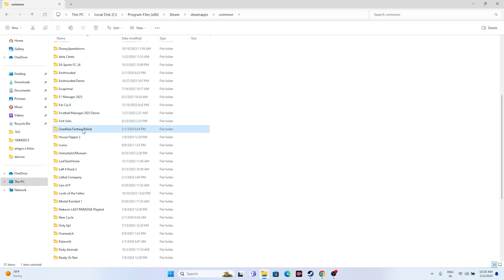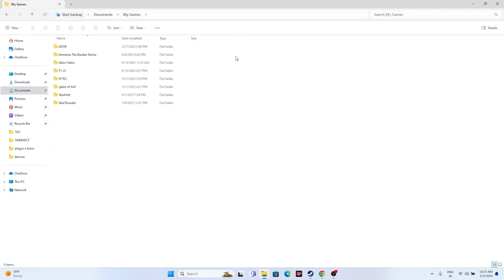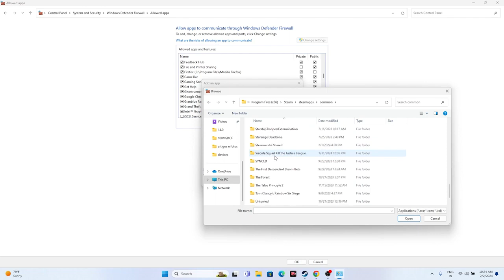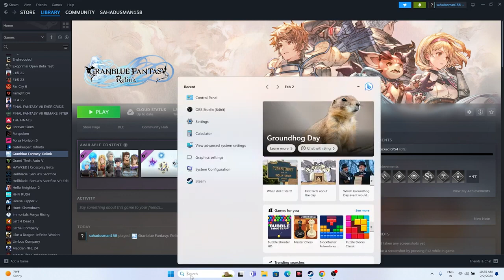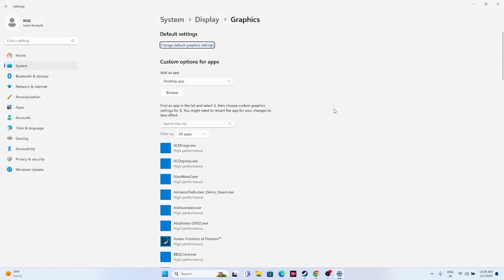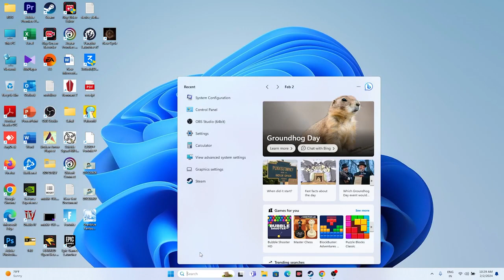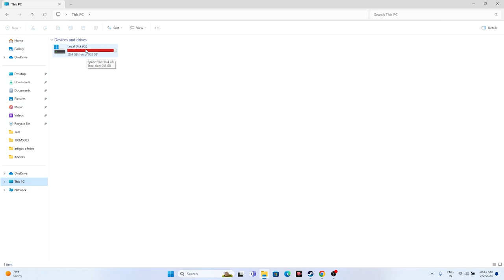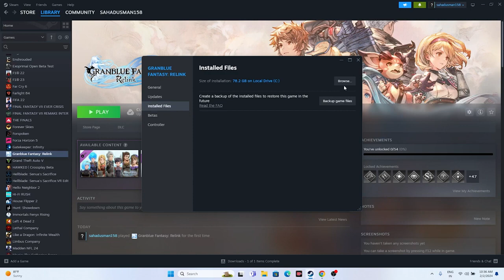How To Fix Granblue Fantasy Relink Black Screen Issue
Granblue Fantasy Relink players seem to be facing a Black Screen error where the game is going completely blank and even force-shutting to the desktop. The issue is primarily on the developer’s end, and there isn’t much you can do in terms of a permanent fix. However, the community has come up with some workarounds which might temporarily solve the problem. While it does not guarantee that the issue won’t occur again, the frequency of its occurrence will likely go down.

CHAPTERS IN THIS VIDEO :
0:00-INTRO
0:33-RESTART PC
1:26-LAUNCH THE GAME FROM INSTALATION FOLDER
2:13-RUN THE GAME AS ADMINISTRATOR
2:41-RUN THE GAME IN COMPATIBILITY MODE
3:13-SET TIME, REGION CORRECT
3:56-LAUNCH THE GAME AND PRESS ALT AND TAB
4:28-DELETE SAVED GAME FILES
5:11-ALLOW GAME TO WINDOWS SECURITY
5:56-UNPLUG ALL USB DEVICES
6:59-PERFORM CLEANBOOT
7:31-DISABLE STEAM OVERLAY
7:52-TYPE THESE COMMANDS IN LAUNCH OPTIONS
8:24-CLOSE OVERLAY AND OVERCLOCKING APPLICATIONS
9:07-RUN THE GAME ON DEDICATED GRAPHICS CARD
9:51-INCREASE VRAM
11:05-UPDATE WINDOWS
11:48-UPDATE GRAPHICS CARD
12:09-INSTALL VISUAL C++
12:31-UNINSTALL AND REINSTALL THE GAME
13:!4-VERIFY GAME FILES
17:42-CONCLUSION